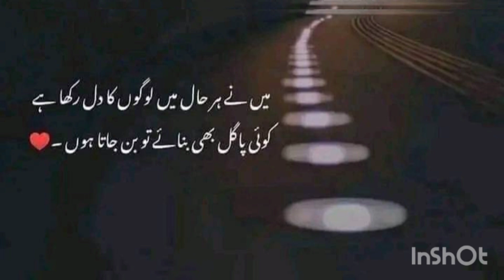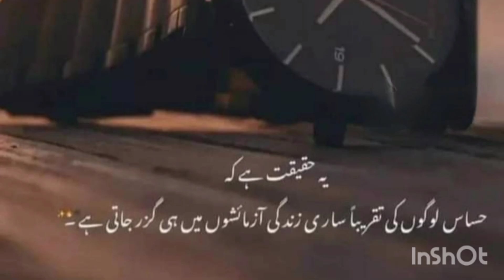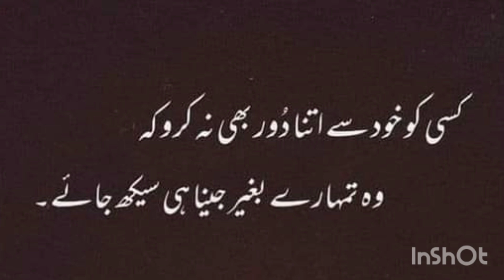motivational video status|urdu poetry about life|quotes about life|aqwal e zareen in urdu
urdu inspirational Vedio
best islamic status
Whatsapp status
urdu quotes
urdu poetry
aqwal e zareen in urdu